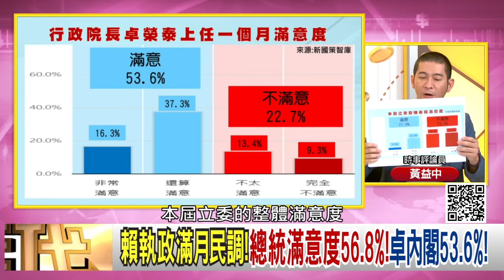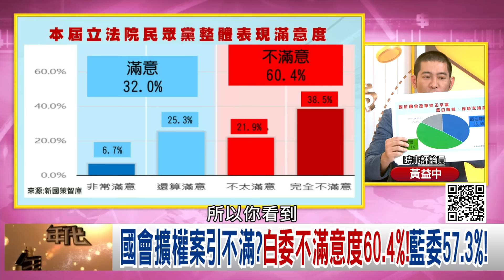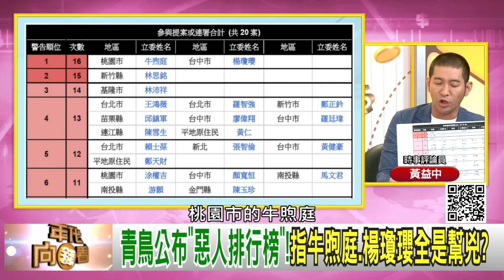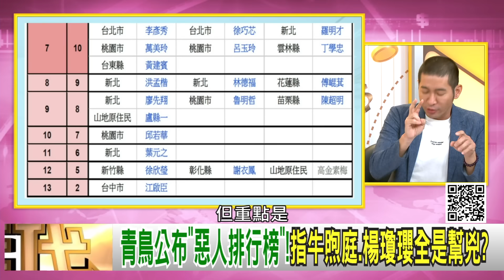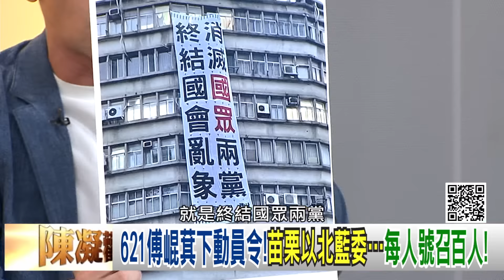精彩片段》黃益中:黃國昌 不要再糟蹋我們新竹了...【年代向錢看】2024.06.20@ChenTalkShow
下載【年代電視】APP：
iOS平台：